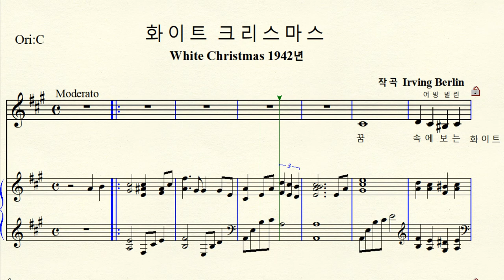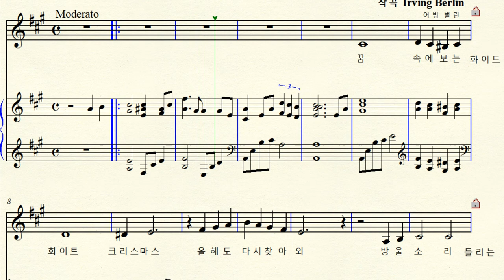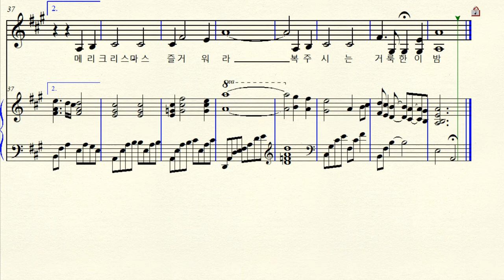1-181 화이트 크리스마스 (White Christmas ) 어빙 벌린 A major 가장조 (For Low Voice)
화이트 크리스마스 White Christmas 한국어 번안
A major 가장조 악보  원조성 단3도 내림
추가 정보 Naver Cafe : Cecilia Musicnote